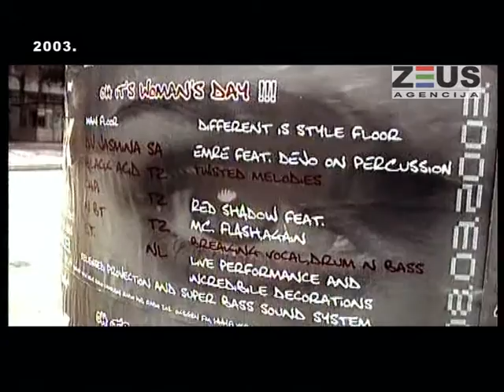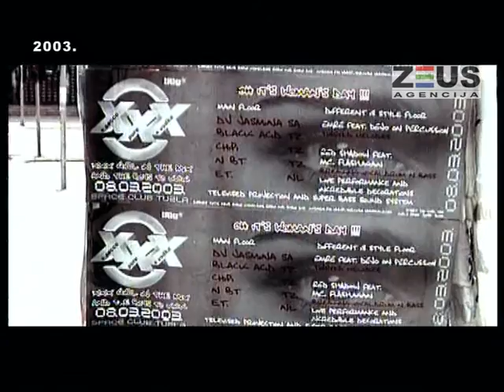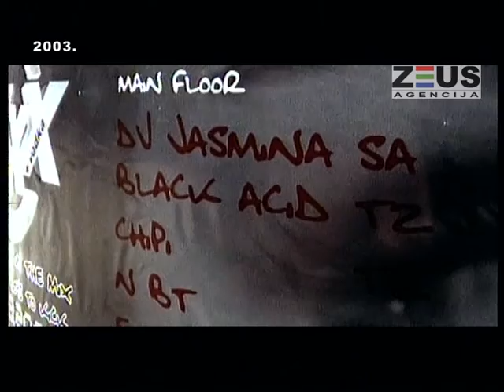Zeus vam predstavlja | DJ JASMINA 2003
Od decembra 2001. godine pa sve do 2004. godine, emisija "Zeus vam predstavlja" je pratila rad, razvoj, stvaranje urbane scene.
Promovisala je umjetnike i ugostila mnoge domaće i svjetske artiste. Kroz svoje djelovanje na sceni, podizala je svijest o urbanoj kulturi. Emisija je emitovana subotom u terminu od 22:00 sata,  na Radio-televiziji Tuzlanskog kantona.

Autori emisije su bili Damir Avdić-Graha i Edin Memić.